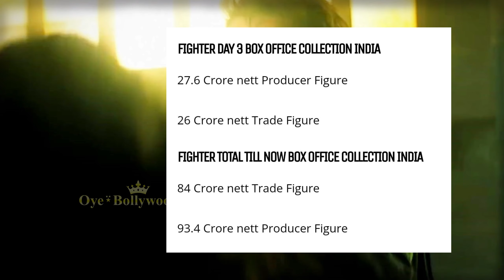Hrithik Roshan (DAY⋆4)Live🚨 95cr Jump‼️Fighter day 4 Box Office Collection